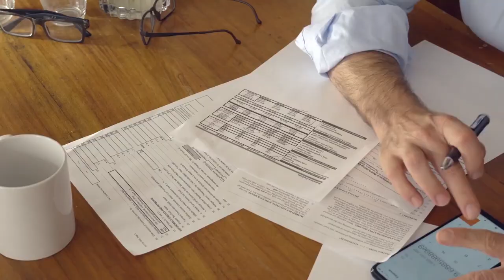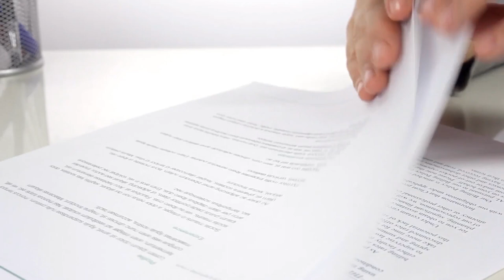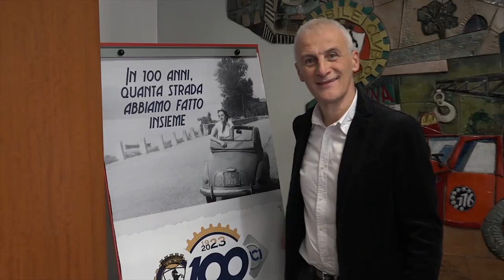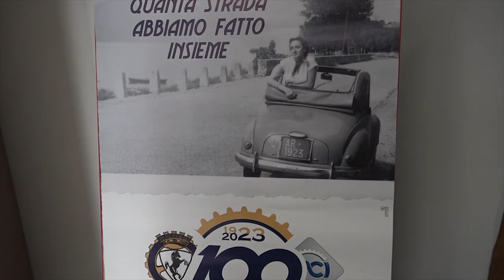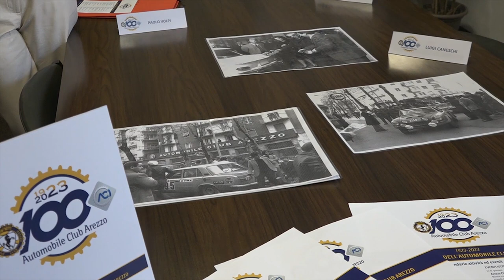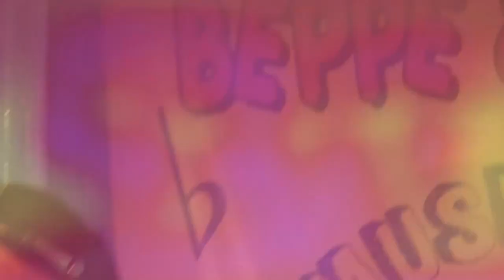Cronaca Aretina del 03/02/23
SOMMARIO

Arezzo. Passante aggredito in centro e ferito al volto,indagini in corso

Esperto scalatore muore durante un'arrampicata. Cordoglio in Valtiberina

Caso Coingas: terminate le arringhe delle difese. La sentenza il 28 febbraio

Emergenza lupi nell'aretino, il caso finisce in Prefettura

Aci Arezzo compie 100 anni, ricco calendario di iniziative

Castiglion Fibocchi è Città dell’Olio. Consegnata la bandiera dell’Associazione nazionale

Il club ACF Arezzo annuncia l'ingaggio della centrocampista Claudia Cagnina